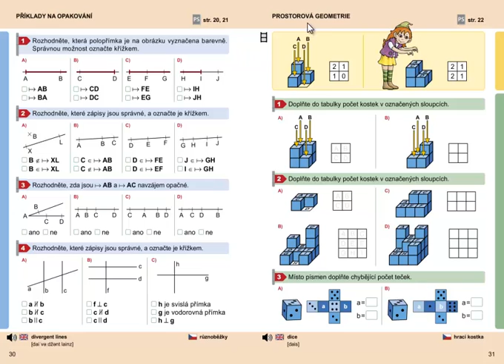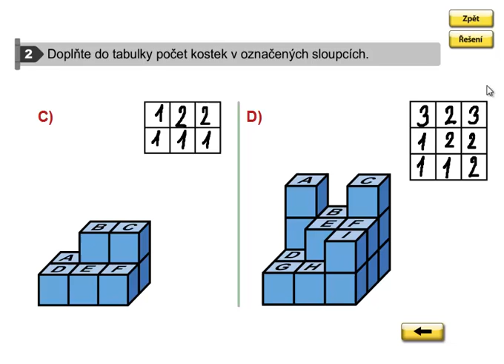Prostorová geometrie (stavby z krychlí), Geometrie 3. ročník, strana 31, cvičení 2